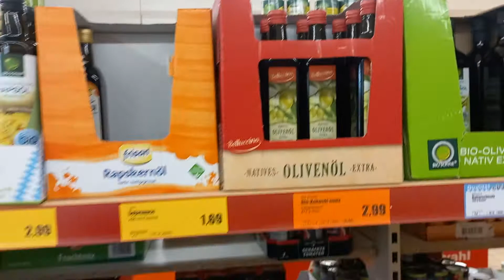tu prépare ton bunker 1